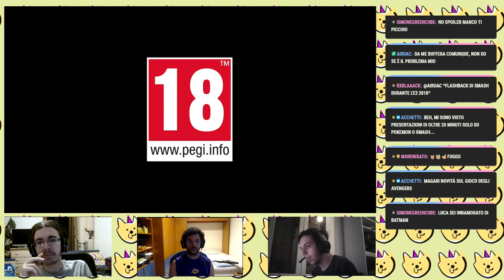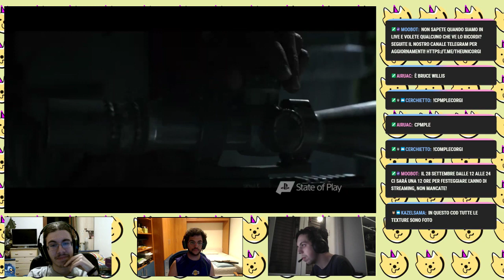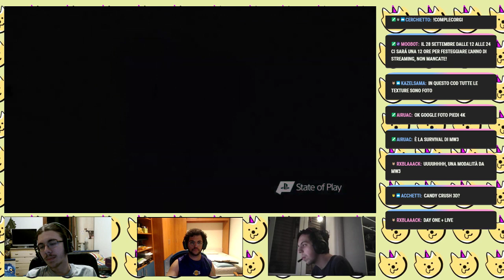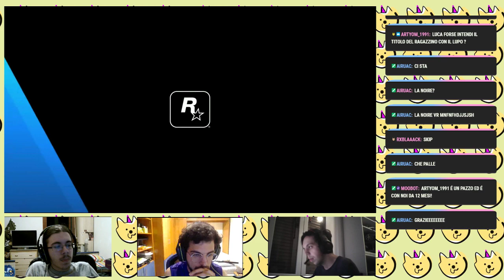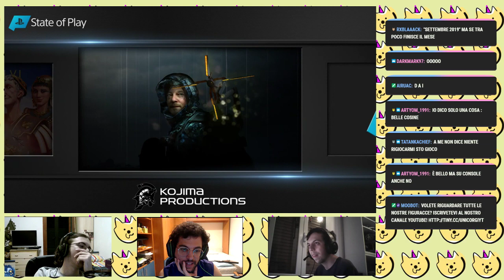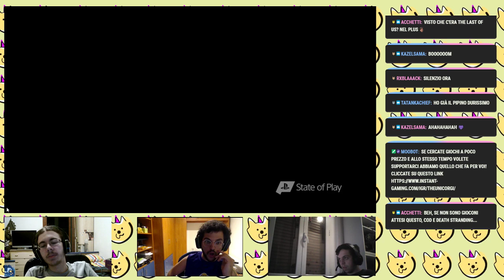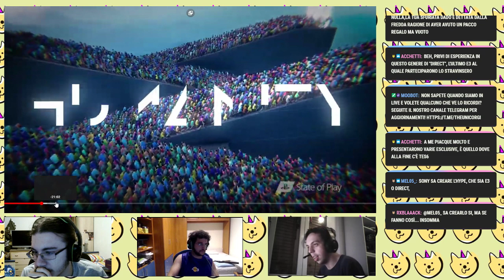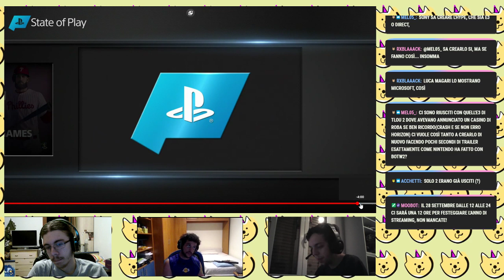Il deludente Stato del Giuoco - Live del 24/09/2019